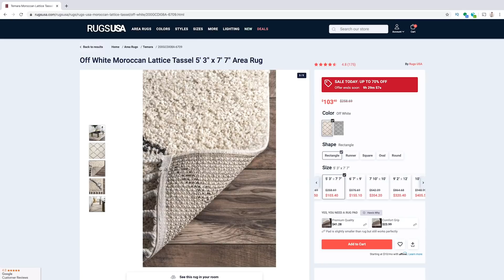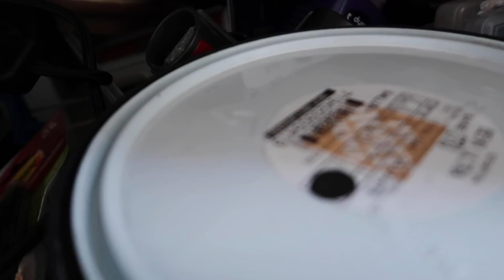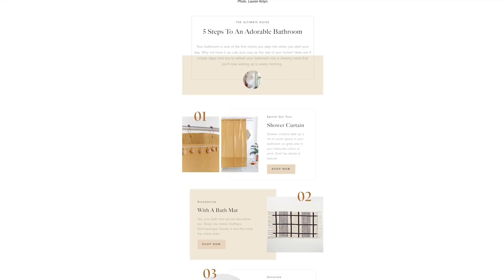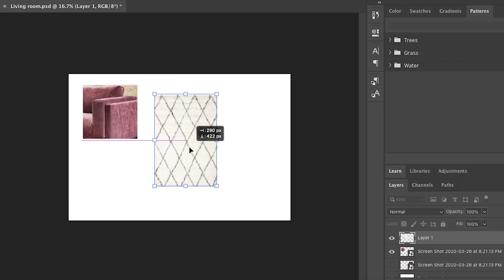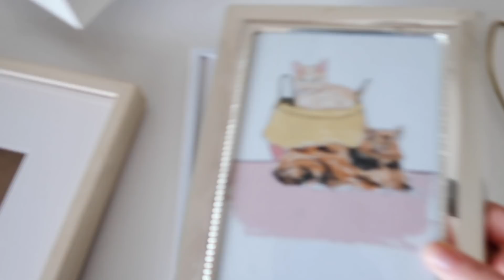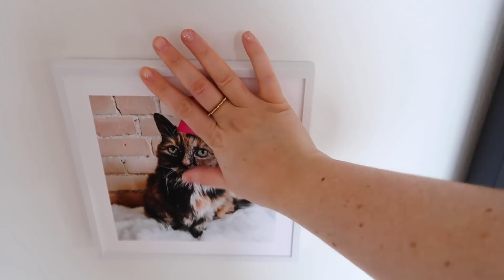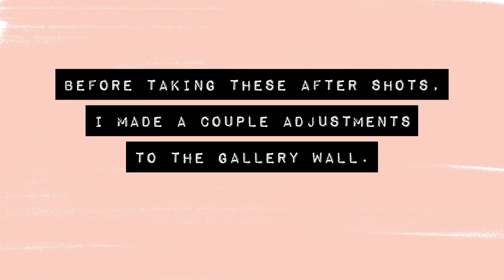I Made Over My Living Room Without Leaving The House | Small rental apartment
Hey guys! I'm Alexandra Gater and I show you how to do rental-friendly upgrades and DIY projects on a budget. I hope you all enjoy this week's video, despite the crazy times we're all experiencing. I made over my living room without leaving my house and I hope this gives you some ideas for your small rental living room, too.

Bemz Cover (my cover is the Zaragoza Vintage Velvet Cover in the colour Clover) AF *

Sign up to my newsletter to get decor tips and products in your inbox every week: alexandragater.com

GET IN TOUCH:
Alexandra Gater
Toronto, ON
M5S 3C9